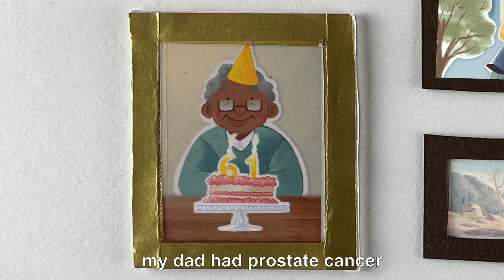Prostate cancer runs in my family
The South East London Cancer Alliance has teamed up with prostate cancer patients from Black African and Caribbean communities in south east London and students at the London College of Communications to develop a series of thought-provoking animations to encourage conversations about prostate cancer.

The ten-part series, which was also developed in collaboration with Partnership Southwark, aims to support Black communities to have open conversations about the risk of Black men developing prostate cancer and the importance of getting tested.

In the UK, one in eight men will get prostate cancer. However, it’s even more common in Black men - with one in four being diagnosed with the condition in their lifetime.

The animations are narrated by the patients who have shared their experience of being diagnosed with prostate cancer. This includes highlighting cancer myths and cultural taboos that can prevent Black men from speaking to their GP about their risk of prostate cancer and getting diagnosed early.

We encourage Black men to discuss the increased risk they face with friends or family members and speak to their GP. Sharing and talking about these animations could help to start these often difficult conversations.

Healthcare professionals, community groups and businesses, like barbershops, across south east London and beyond can also share the animations and discuss with Black men about the importance of getting tested, even if they feel well.

The NHS recommends that Black men over the age of 45 speak to their GP about their risk of prostate cancer, even if people are not experiencing symptoms.

To find out more about the condition and how to get tested,